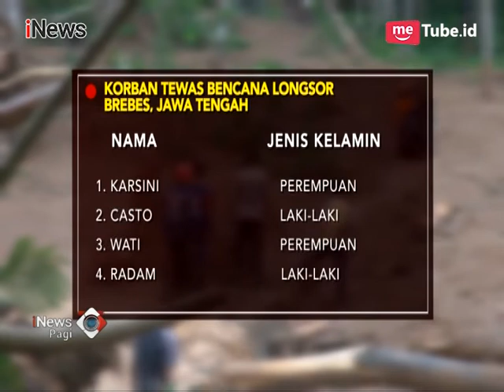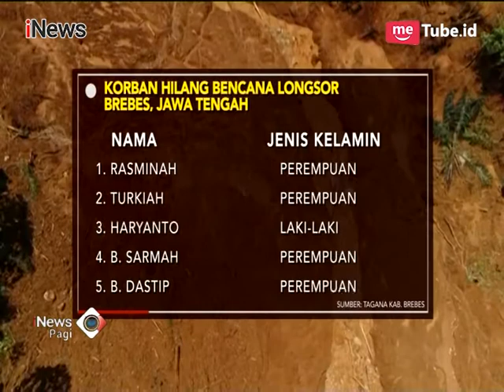Data 7 Orang Meninggal dan 13 Lainnya Hilang Akibat Longsor di Brebes - iNews Pagi 24/02